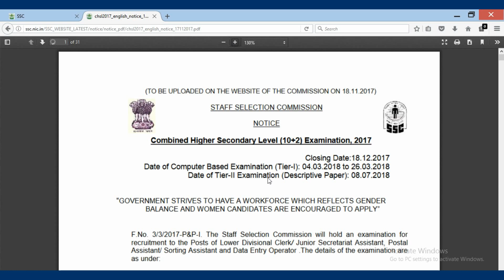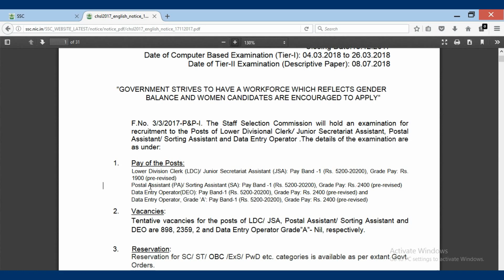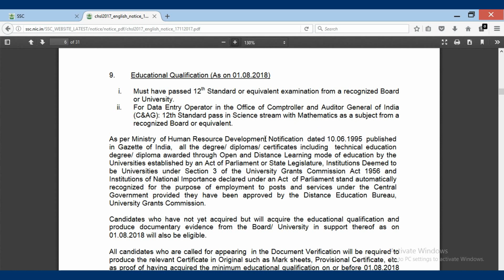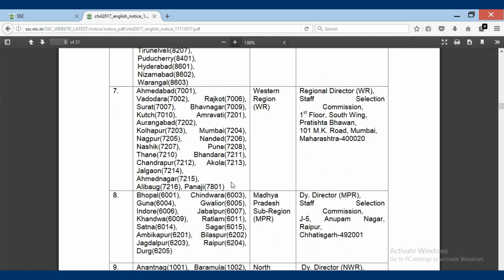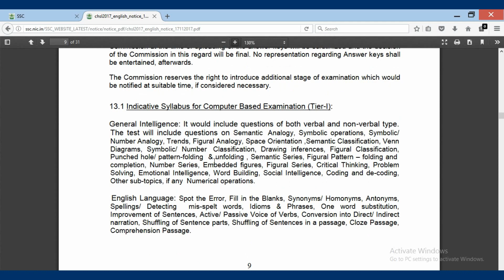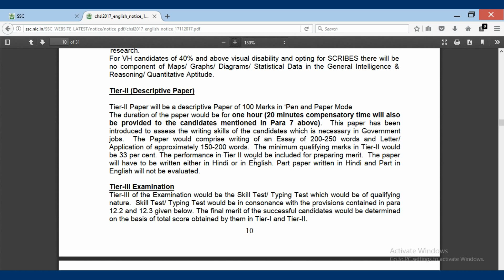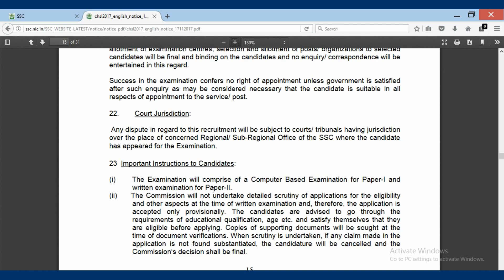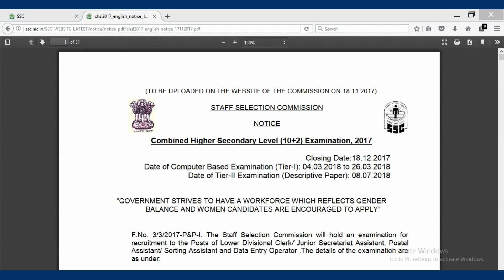ssc chsl recruitment 2017 | ssc chsl ldc deo postal assistant jobs with 12th pass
NOTE: Please read the official notification before apply for any job.
Ssc chsl 12th pass ldc deo postal assistant notification

NOTE:
  These videos is belongs to JOB UPDATES IN TELUGU ,without permeation from the owner of these channel  editing and misusing of  videos cause legal action. So don’t copy these channel content @job updates in telugu.